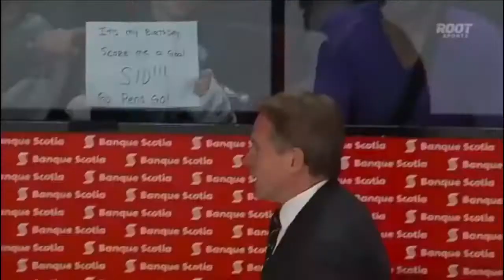14/15 RS: Pit @ Mtl Highlights - 11/18/14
Pittsburgh Penguins vs Montreal Canadiens. November 18, 2014.
ROOT Sports
Commentators: Paul Steigerwald & Bob Errey